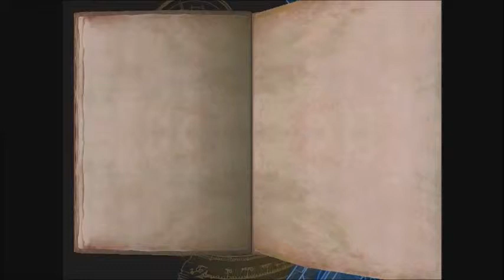Tomb Raider The Angel Of Darkness The Serpent Rouge(İn Part 2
Tomb Raider Angel Of Darkness The Serpent Rouge(Hem Pierre hem de Bernard'ın yolunu içerir.)